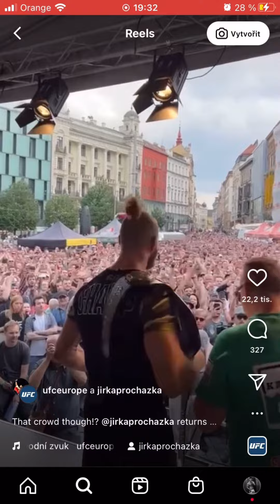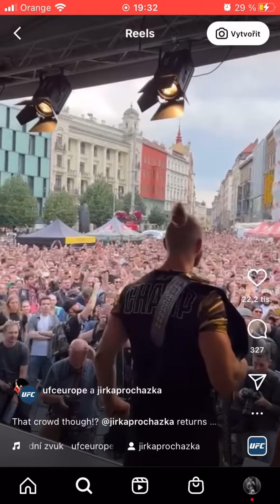Šampiona Jirku Procházku přivítalo tisíce lidi v BRNE!